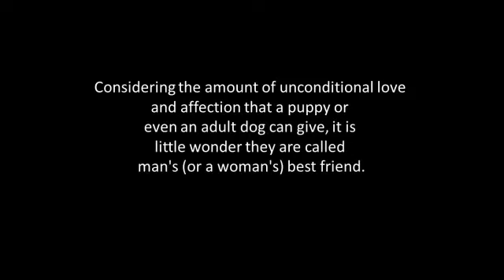Dog Potty Training Guide Review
If you're getting frustrated with potty training your dog or puppy and have yet to find a solution then the Dog Potty Training Guide could be just what you're looking for. It's one of the most popular dog potty training solutions on the web and it is certainly one of the most affordable options you will find online -- but even with such a small price tag, is it worth it?